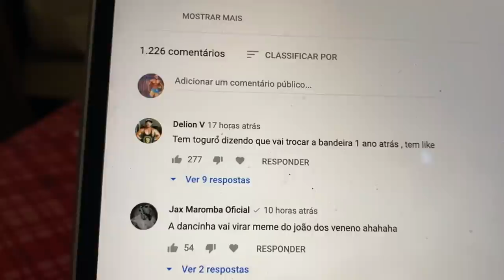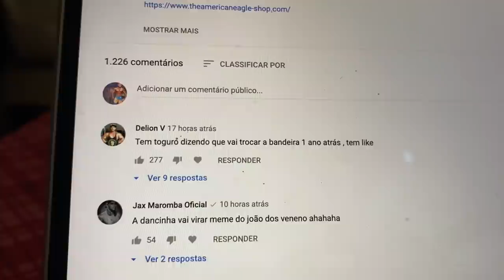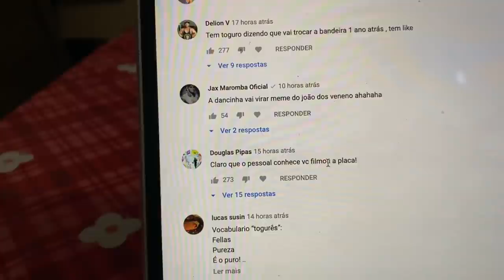ACORDEI TODOS NO TIRO